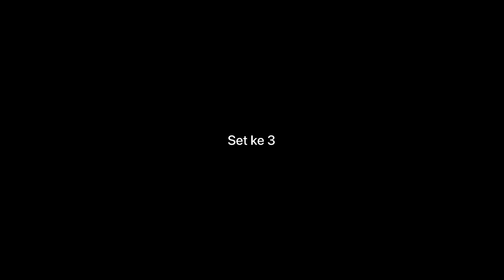SF KOREA OPEN 2022 | MD | MOHAMMAD AHSAN/HENDRA SETIAWAN VS KANG MIN HYUK/SEO SEUNG JAE